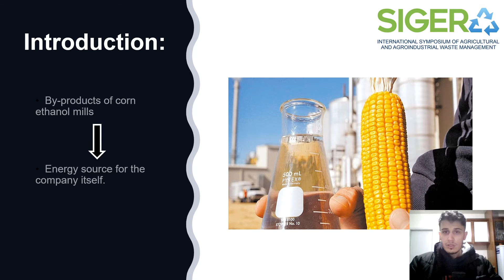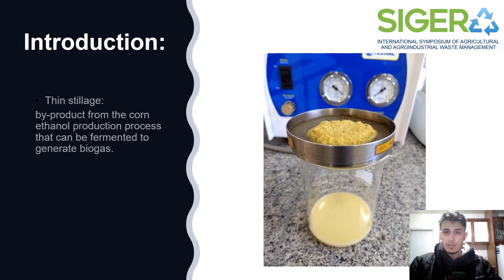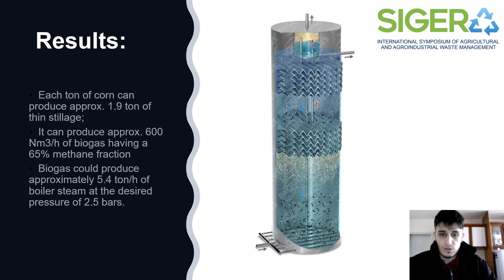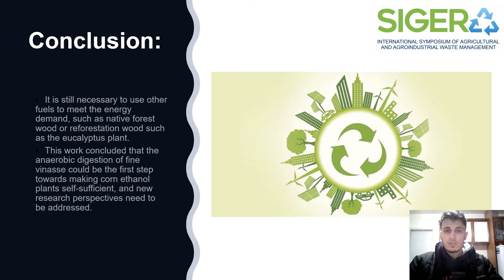396379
Apresentação trabalhos Sigera